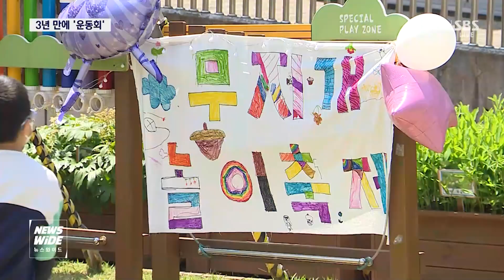3년 만의 기지개..유치원·학교 야외행사 '봇물' / KBC뉴스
사회적 거리두기 조치가 해제되며 교육 현장도 빠르게 예전의 모습을 회복하고 있습니다.

오늘(4) 하루에만 광주 지역 초중고등학교 100여 곳에서 체육대회와 운동회 등 야외 행사가 이어졌습니다.

오랜만에 학생들의 얼굴에도 웃음꽃이 피었습니다.

현장을 신민지 기자가 다녀왔습니다.